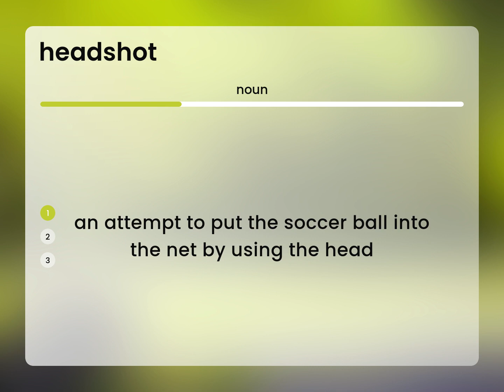Headshot | what is HEADSHOT definition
Meaning of HEADSHOT

Susan Miller (2023, March 3.) What is Headshot meaning?